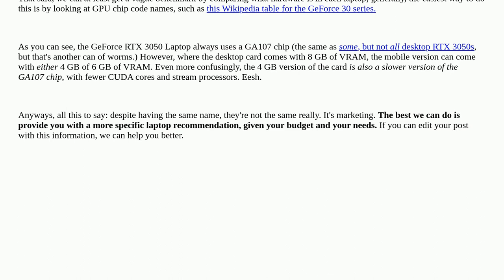Hardwarerecs: Difference, in graphic cards memory, between NIVIDA official page and laptop specif...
Difference, in graphic cards memory, between NIVIDA official page and laptop specifications

A special thanks goes out to the awesome community

  graphics-cards memory laptop